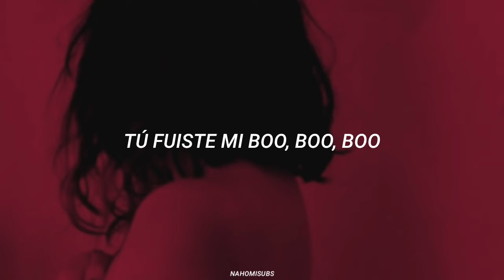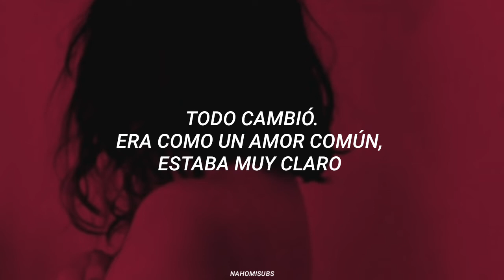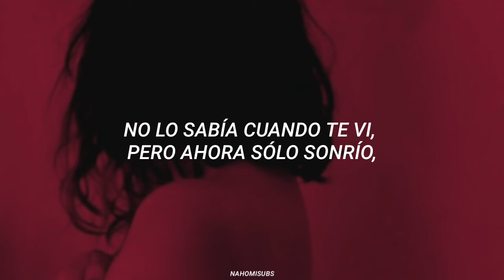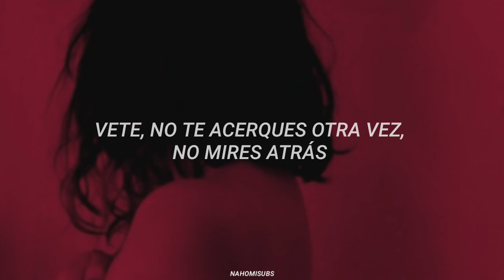(G)I-DLE - HANN (Alone) (Traducida al Español)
//sigueme//

♡-.ETIQUETAS.
G idle hann alone sub español

G idle hann alone español

G idle hann alone letra en español

G idle hann alone traducida al español
✧ﾟ･: *- - - - - - - - - - - - - - - - - - - - - - - ✧ﾟ･: *